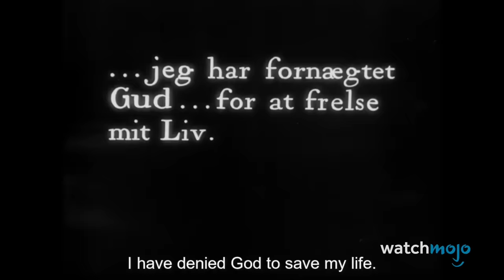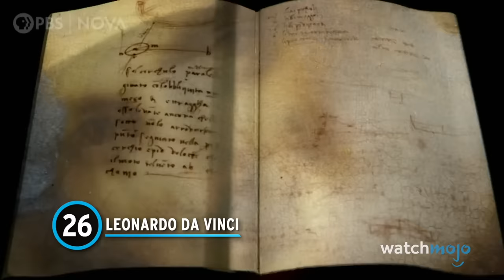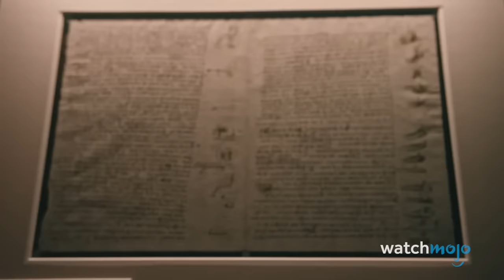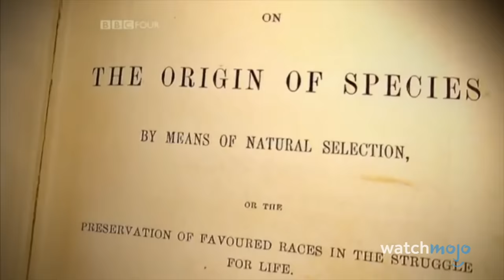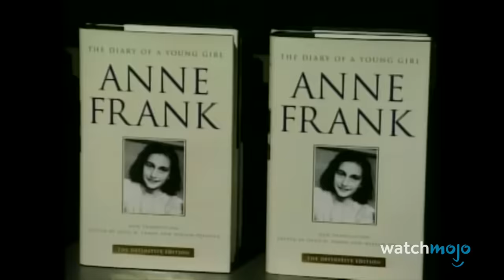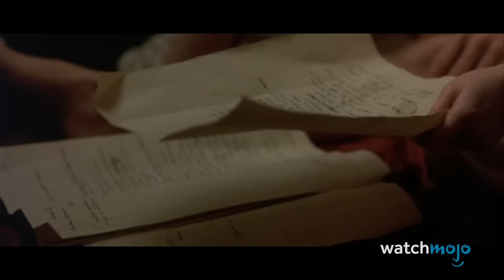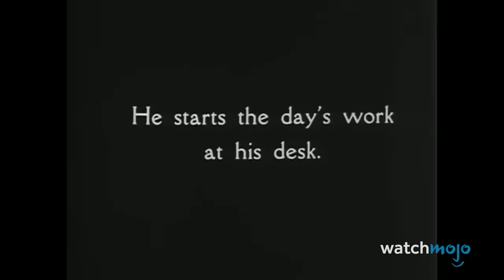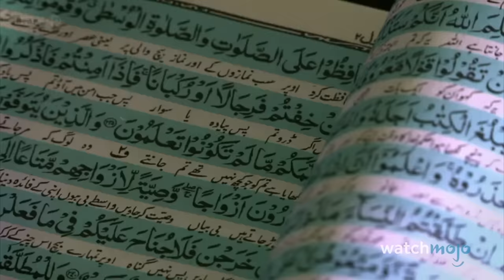Top 30 Most Influential People in History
These individuals changed history - for better or worse. Welcome to WatchMojo, and today we’re counting down our picks for the most impactful people in history, regardless of whether their deeds were good or evil. Our countdown of the most influential people in history includes Julius Caesar, Winston Churchill, Rosa Parks, Alexander the Great, Albert Einstein, and more! Did we forget another important figure in history?